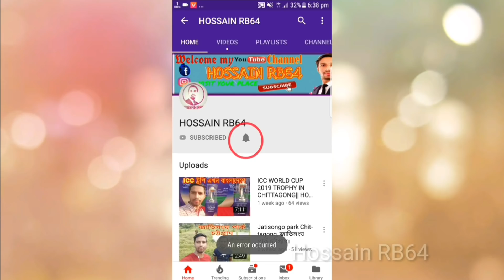Chittagong to Cox's Bazar rail line, Cox’s Bazar Railway, Update-3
Chittagong to Cox's bazar rail line,  Cox’s Bazar railway
Update 3, Episode 3
Lohagara railway station
cunoti station
Hossain Express

Satkania railway station
Dohazari railway station
Satkania upazila
lohagara upazila
Hossain RB64
Dhaka to cox's bazar highway
dhaka to Cox's Bazar railway
chattogram to Cox's Bazar rail line.

Hey my dear friends, how are you?
Alhamdulillah .I am fine, i am very grateful to you , for giving me this kind of encourage and love ,
If you are my subscriber and viewer then a big welcome and virtual love for you .

Vlog background music YouTube Library.